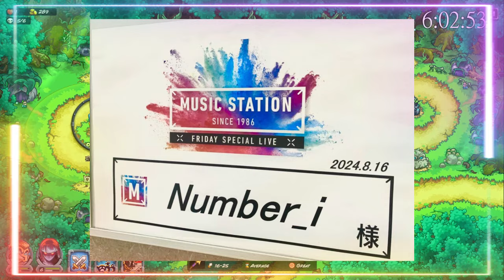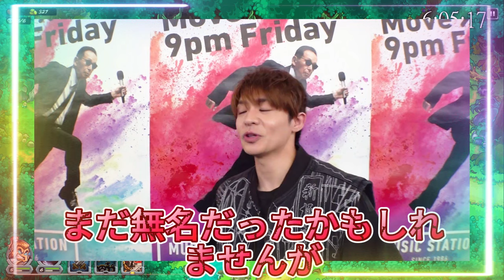【平野紫耀】Mステ収録前に行われた短いインタビューが、YouTubeで公開されてからわずか20分で2万人以上の視聴者を集めたことは、Number_iの人気とその魅力を物語っています。